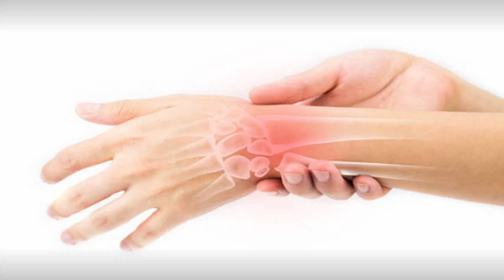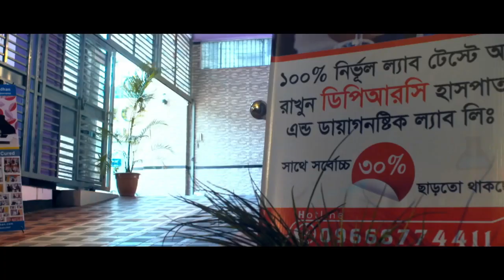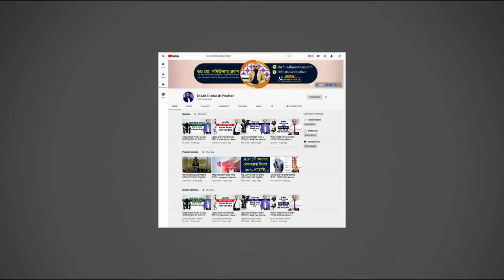কাজ করার সময় হঠাৎ কোমরে টান খেলে কি করবেন? Back Pain || Komor Betha hole ki korben?